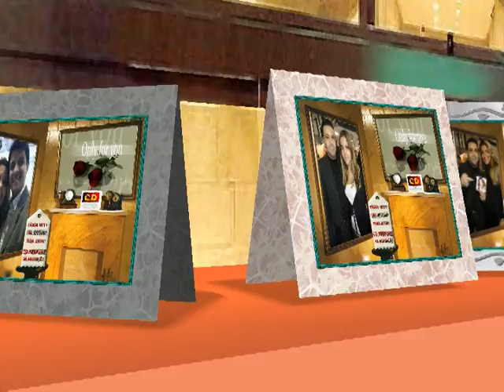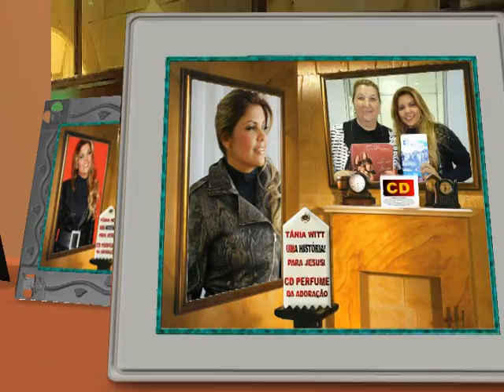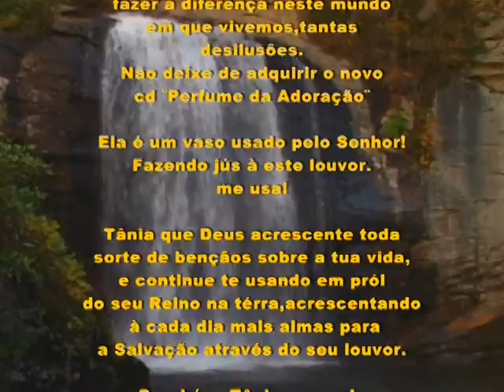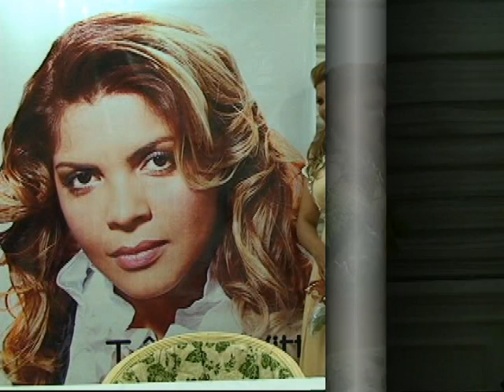TÂNIA WITT / ME USA - by louiz e Andrade Produções!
ASSISTA,SIMPLESMENTE,MARAVILHOSO. cd Perfume da Adoração!